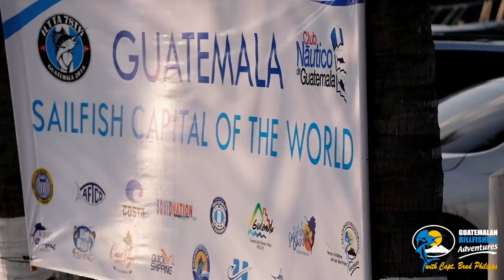Guatemala Sailfishing - 78th ILTTA - International Light Tackle Tournament - Epic Drone Footage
Organised by Club Nautico de Guatemala and this video is presented by Guatemalan Billfishing Adventures to showcase some of the highlights of the 78th ILTTA tournament that finished on the 16th of November, 2018

889 Sailfish, including 17 Blue Marlin, 1 Black Marlin released over 4 days with 23 boats and 69 Anglers.

Video filmed and edited by Kyle Hughes. @kylehughesphoto